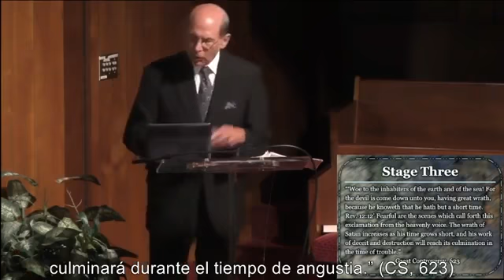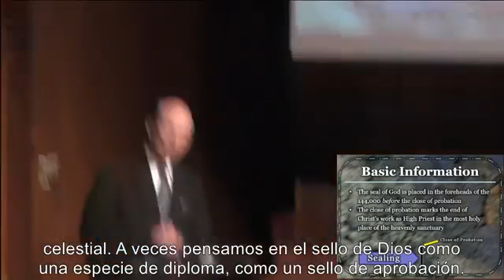Pastor Dennis Priebe ¡Oh, Señor Jesús! ¿Cuánto falta Dob